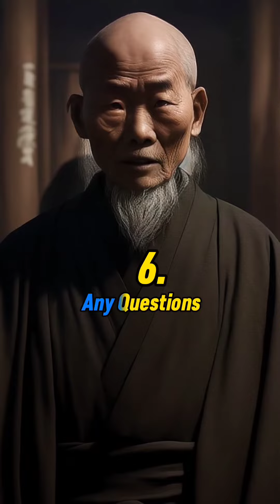Best Psychology Tips to Dominate Life